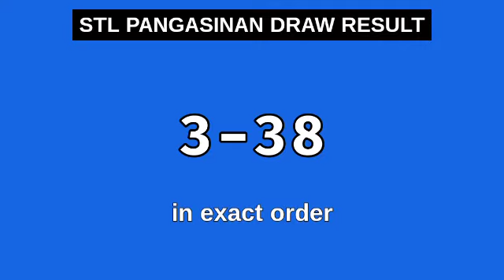STL PANGASINAN 2ND DRAW 5PM RESULT TODAY November 16, 2023 AFTERNOON DRAW RESULT STL PARES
Today November 16, 2023 Thursday
STL Small Town Lottery, Second draw result for STL PANGASINAN STL Pares Game.
STL PANGASINAN 2ND DRAW RESULT TODAY
GAME: STL PANGASINAN 2ND DRAW